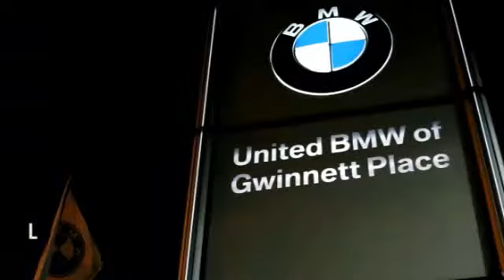2008 Mitsubishi Outlander Duluth GA 12520A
2008 Mitsubishi Outlander

This 2008 Mitsubishi Outalander XLS has a Cool Silver Metallic exterior with Black interior!